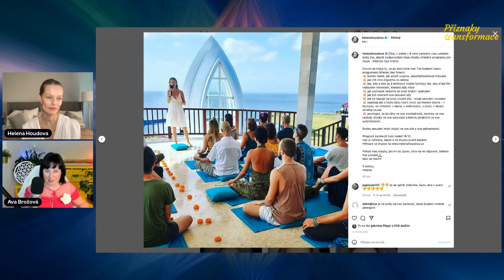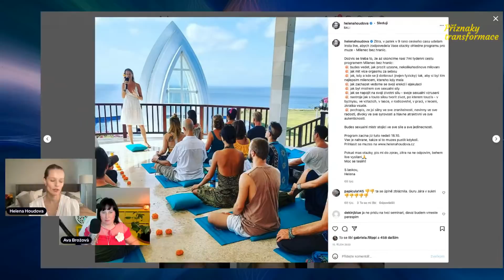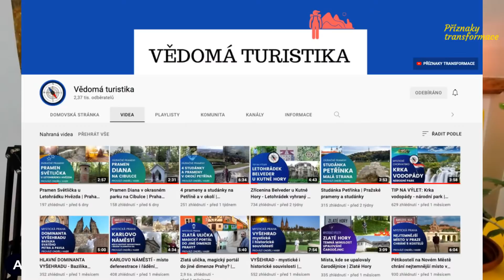Helena Houdová: Vědomé tvoření pomocí naší plodivé síly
O práci s emocemi, psychospirituální krizi, o partnerských peripetiích, které ve finále vedly k osvobození se a žití plného potenciálu Heleny jako matky i kněžky posvátné se.uality.
CHCETE-LI PODPOŘTE NÁŠ PROJEKT PŘÍZNAKY TRANSFORMACE FINANČNÍM DAREM NA ČÍSLO ÚČTU 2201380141/2010. Předem děkujeme.